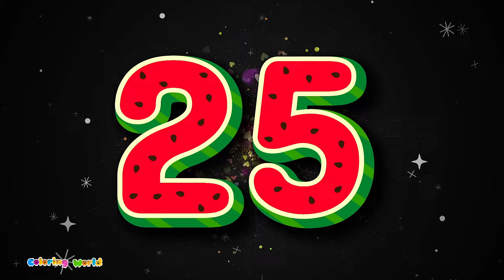ABC Alphabet Song & Counting 1-100 | Learn ABCD & Vegetables Names for Kids | Learning Videos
🎶 Sing Along & Learn with Coloring World! 🎨
This fun educational video combines ABC alphabet songs, counting 1 to 100, and vegetable names to help kids learn in a playful way! Children can enjoy singing along with ABC phonics songs, practicing numbers 1-100, and exploring different vegetables with colorful visuals.

✨ What’s Inside?

Alphabet Songs: ABCD letters, phonics, and fun alphabet learning!
Counting to 100: Learn to count from 1 to 100 with engaging cartoons.
Vegetable Names: Discover vegetables with pictures and names in English.
Perfect for toddlers, preschoolers, and kindergarten kids! Let’s explore the world of learning together with Coloring World! 🌈